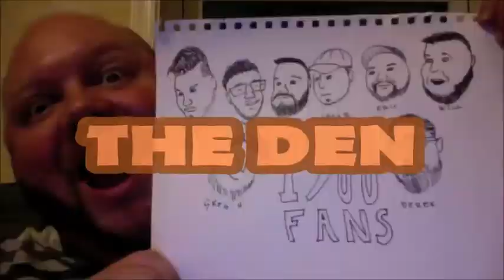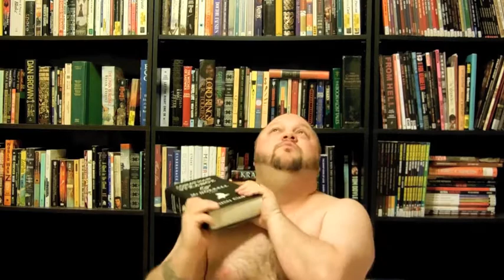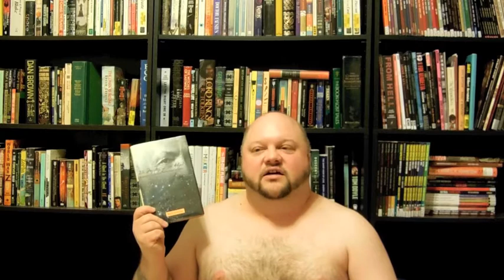[3/20] Eric Mind Blown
TOP TEN week continues with top ten books to BLOW YOUR MIND!

Join the Den - Join the Discussion

Follow the Men of The Den everywhere!

Message Eric on Kik!: fritterfae

You can follow Eric on